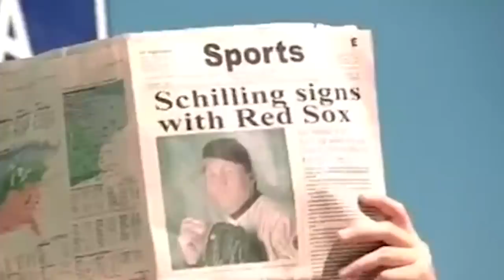Broke As A Joke: Dumb Reasons These Celebs Went Bankrupt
One of the greatest perks of getting famous is the paycheck that comes along with it. Regardless of the industry, celebs who make it big get big bonuses — and while many have a handle on their finances, there have been a few who’ve let their love of luxury items spiral out of control.
We’ve put together a list of the most financially irresponsible celebs out there. Turns out buying an entire town isn’t exactly the best thing to do for your personal portfolio. They used to be rolling in the dough, but now they’re broke as a joke: here are dumb reasons these celebs went bankrupt.

Burt Reynolds | 0:00
50 Cent | 1:32
MC Hammer | 2:34
Toni Braxton | 3:46
Jose Canseco | 4:47
Larry King | 5:53
Curt Schilling | 7:10
Kim Basinger | 8:32
Nicolas Cage | 9:38
Mike Tyson | 11:04